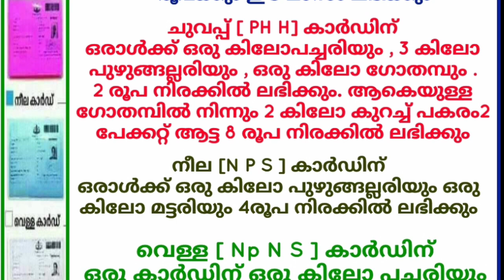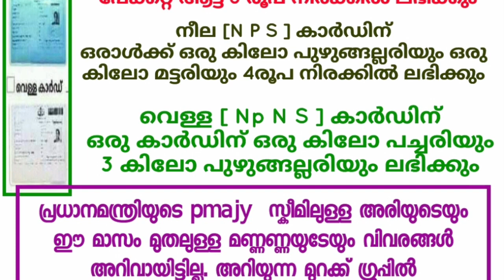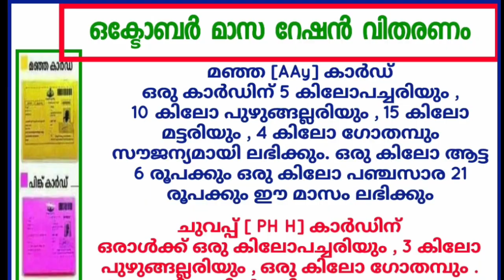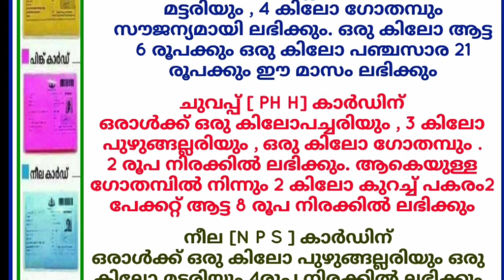പച്ചരി പുഴുങ്ങല്ലരി മട്ടരി , ഓരോ റേഷൻ കാർഡിനും ഈ രീതിയിലാണ് അരി ലഭിക്കുക, ഒൿടോബർ റേഷൻ അറിയിപ്പ്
പച്ചരി പുഴുങ്ങല്ലരി മട്ടരി , ഓരോ റേഷൻ കാർഡിനും ഈ രീതിയിലാണ് അരി ലഭിക്കുക, ഒൿടോബർ വയസ്സൻ അറിയിപ്പ് വീണ്ടും,സാധനങ്ങളാണ് ലഭിക്കുന്നത്,October ration distribution will start from October 1 tomorrow,Ration Buyers Know Important notice,Ration Buyers Know Important notice,distribution of September rations will end on today